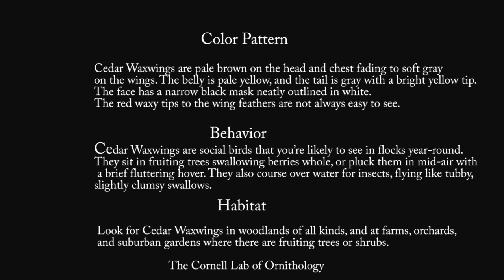Bird: Cedar Waxwing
Size and Shape
The Cedar Waxwing is a medium-sized, sleek bird with a large head, short neck, and short, wide bill. Waxwings have a crest that often lies flat and droops over the back of the head. The wings are broad and pointed, like a starling’s. The tail is fairly short and square-tipped.
COLOR PATTERN:
Cedar Waxwings are pale brown on the head and chest fading to soft gray on the wings. The belly is pale yellow, and the tail is gray with a bright yellow tip. The face has a narrow black mask neatly outlined in white. The red waxy tips to the wing feathers are not always easy to see.
BEHAVIOR:
Cedar Waxwings are social birds that you’re likely to see in flocks year-round. They sit in fruiting trees swallowing berries whole, or pluck them in mid-air with a brief fluttering hover. They also course over water for insects, flying like tubby, slightly clumsy swallows.
HABITAT:
Look for Cedar Waxwings in woodlands of all kinds, and at farms, orchards, and suburban gardens where there are fruiting trees or shrubs.
The Cornell Lab Ornithology